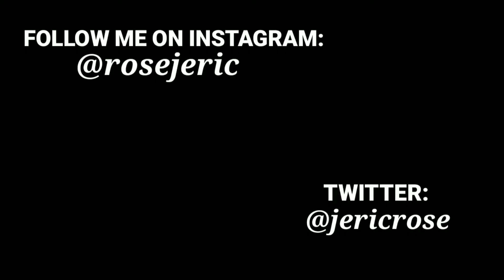MUKBANG PEMPRICE G WRONG | VLOG 38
"PAG MAY HININGI ANG BATA"
                      BIGYAN MO KA AGAD

Thanks